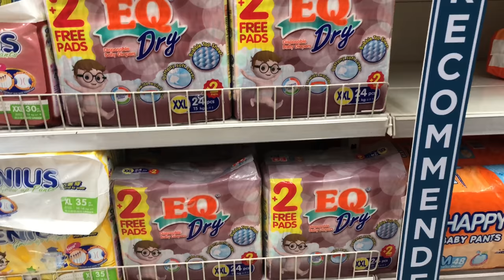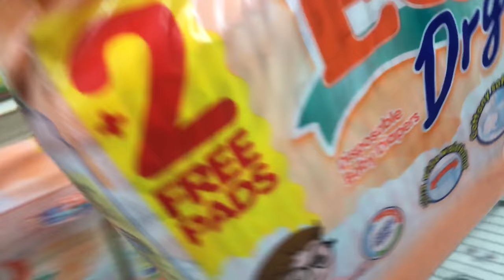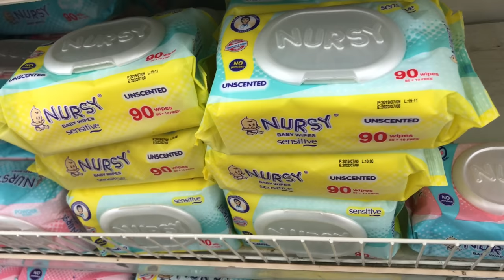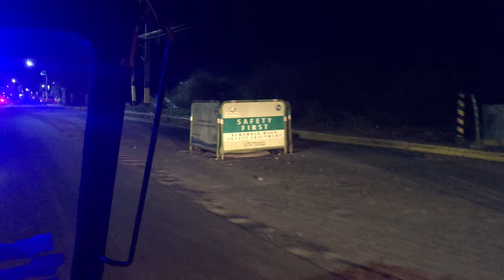NEVER Take the Blue Basket - Take the Big Cart - Shopping at SM Bacoor Buying Diapers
If you do any grocery shopping at the SM Supermarket, make sure you take a big cart. If you take one of those little blue baskets you can only check out in the blue basket line. After many hours of standing in these lines while buying diapers, I've come to the conclusion that the big cart line is the way to go.

*This video was filmed on an iPhone 8 Plus in 4K at 24 FPS. When I'm in motion, the footage is shakier than the Blair Witch Project! It's so damn blurry that it's like looking through the eyes of Mr. Magoo. Damn, the video quality is downright horrible. Maybe my iPhone is about to give up the ghost and crap out. I don't know. What I do know is that I won't be doing anymore filming on this here iPhone. I recommend you just watch the part where I'm in the SM and then shut her down.